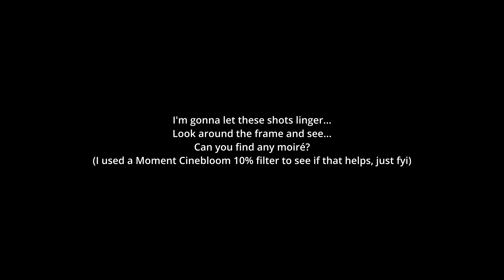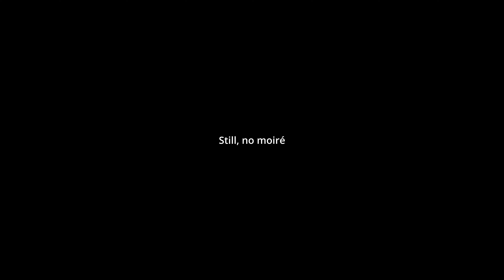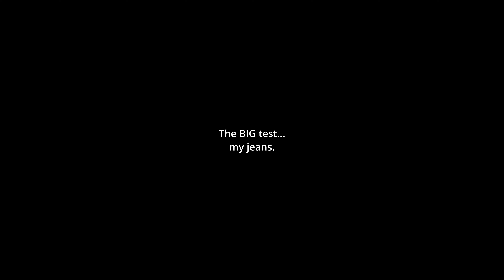SEARCHING FOR MOIRÉ. To OLPF or not to OLPF. THAT is the question (Lumix S5, S5ii, S5iix, GH5, GH5s)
How often does moiré, or aliasing show up in our filmmaking? And when it does, does it ruin the shot? Should all professional cameras still have an optical low pass filter? At least for video? If that's the case, then other than the highest end of pro filmmaking cameras, the only options seem to be the Panasonic S1h, and the micro four thirds GH5s. There are debates as to whether the Sony FX3 has one, but the Lumix cameras mentioned definitely do. Let's talk about it. Moiré or who cares? Let's see how this goes...

  / rockwilk

Please watch my first film, shot entirely on my LG V40 smartphone, all alone, by myself, during the pandemic, called The Center of Distance,

All my info:
My cameras: Panasonic Lumix S5
My lenses: Sigma 28-70 f/2.8, Minolta Telesor 28mm f/2.8, Minolta MC Rokkor PG 50mm f/1.4, Minolta MC W Rokkor HG 35mm f/2.8, Helios 44-2 58mm f/2, Sirui 35mm f/1.8 anamorphic, Sirui 75mm f/1.8 anamorphic.
My gimbals: Zhiyun Weebill S, and Hohem iSteadyX
My lavalier mic: Purple Panda
Shotgun mic: Boya MM1
Audio recorder: Zoom H1n (the red one)
My phones, used for both video and audio: LG V20, V30, V40 and V60. iPhone SE 2020
My lights: Pixel RGB, and AMZdeal light wand (a stick light)
My tripods: K&F Concept T254A8, Neewer 75" for my Pixel RGB light, Mactrem 62.5" and Victiv 72", PGYTECH Mantispod
ND filters: K&F variable filters for my lenses, and a 37mm variable for my phone, and Neewer ND2, ND4 and ND8 and variable ND2-400 (all 37mm for my phone),
Desktop computer: Mac M2 Studio, (upgraded graphics and SSD), Glyph external thunderbolt ssd's in multitudes, Samsung 2TB T7, LG 27UL650 monitor
Davinci Resolve studio version for editing on my computers

Brooklyn Quartet mini series, winner of Best Filmed Theatre at the Lonely Wolf International Film Festival:
Episode 1:

 • Brooklyn Quartet,...
Episode 2:

 • Brooklyn Quartet,...
Episode 3:

 • Brooklyn Quartet,...
Episode 4:

 • Brooklyn Quartet,...

If you'd like to learn more about me and all my creative work, head over (you can reach me there)